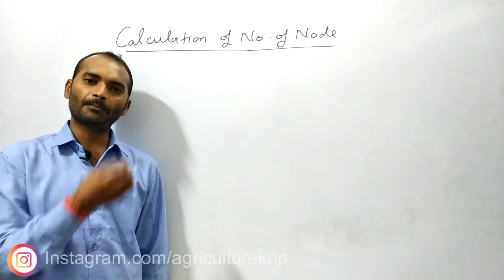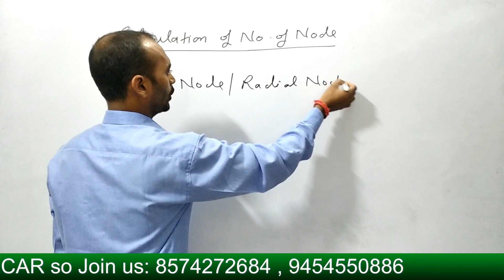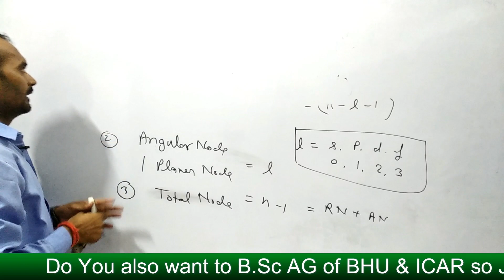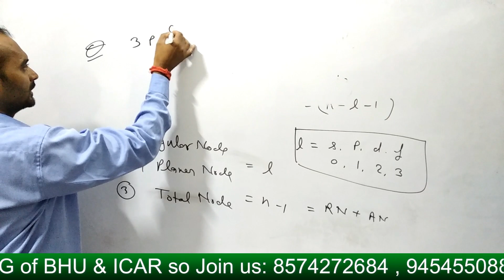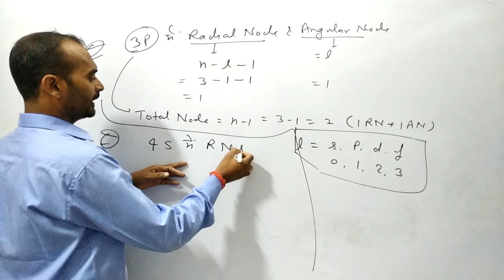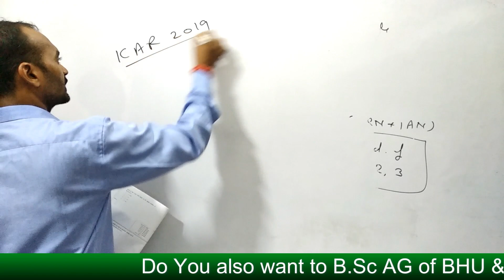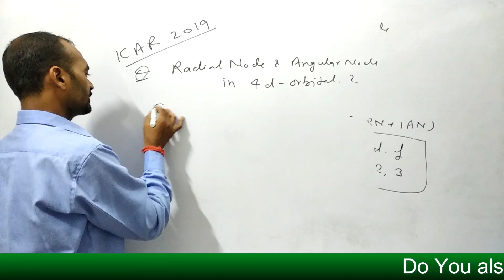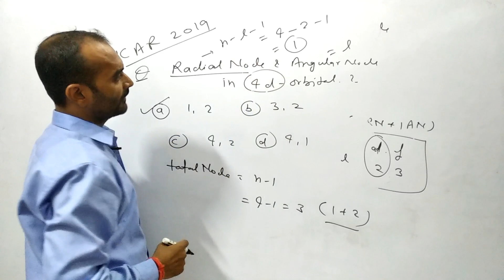atomic structure class 11| radial node ,spherical node & angular Node for ICAR CUET BCECE UPCATET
Hii

Atomic Structure, 11th Chemistry, radial node & Angular Node BHU,ICAR 2019-20

11 chap 2 : Atomic Structure 01 ||

Atomic Structure - Playlist | Class 11|BHU ICAR |NEET| IIT JEE Chemistry | by rajbeer sir

Atomic Structure - Playlist | Class 11 |IIT JEE Chemistry |by rajbeer sir

Radial Node || Angular Node||In Atomic Structure ,NEET,BHU,ICAR, CBSE (Hindi/english). by rajbeer sir.